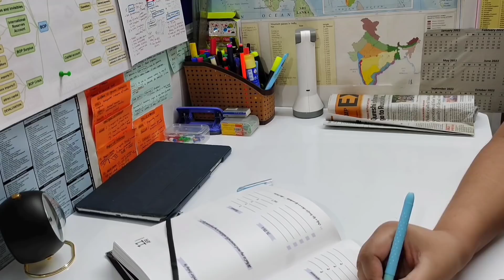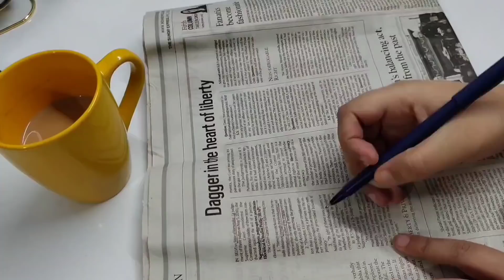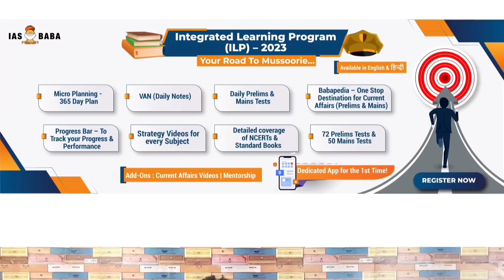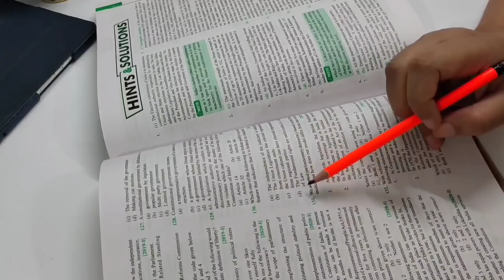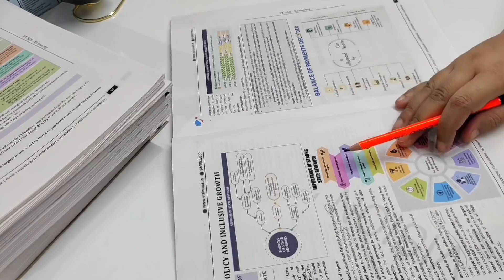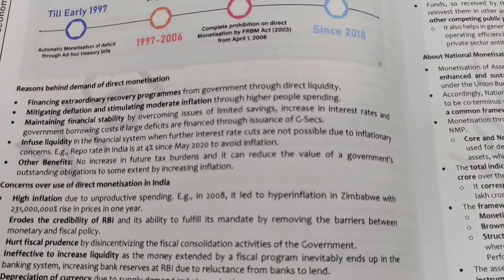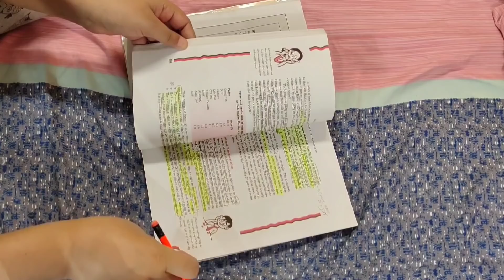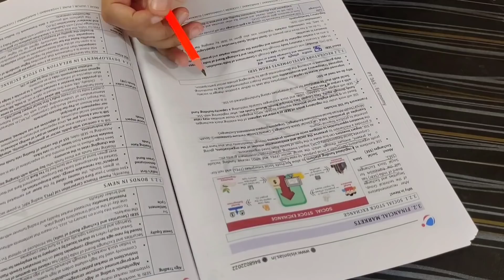UPSC IAS EXAM PREPARATION VLOG | UPSC PRELIMS 2022 REVISION | UPSC STUDY VLOG | VILLAGE IAS ASPIRANT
Integrated Learning Programme (ILP) - 2023 is the Most Comprehensive and Affordable ONLINE Programme for UPSC aspirants which caters to all the stages of the exam (Prelims, Mains & Interview + available in Hindi also) - check out the 365 Day Plan, Daily Notes & Tests Samples, Test Series etc., & other awesome features

UPSC IAS EXAM 2022 PREPARATION VLOG | UPSC PRELIMS 2022 REVISION VLOG | LIFE OF UPSC IAS ASPIRANT

Hii guys..🙋..to know me better... kindly refer to ABOUT section..

NOTICE BOARD

WALL CHARTS:-

INDIA PHYSICAL
INDIA POLITICAL
WORLD PHYSICAL
WORLD POLITICAL

Quant & reasoning
English grammar

CSAT Practice

Map practice

Mains Answer writing copy

NCERT PLUS MCQ (HISTORY)

SHANKAR IAS[environment]

Internal security

Wooden Tray
Hair oil
Trolley Bag
Digital Clock
Glass Mason jar
Power bank
Sandwich maker

STATIONERY:-
Notice Board
Gel pens for answer writing
Pen stand
Pencil stand
A4 sheets for Notes Making
MEMO pad
BRUSH PENS
Fine Writer Pens
Chisel Markers
COLOR BOMBS GEL PENS
Highlighter pens=

YOUTUBE GEARS:-

Mini tripod
Green screen
Ring Light

HOUSEHOLD ITEMS:-

Home theater
My Yellow Mug
Artificial Money Plant
Artificial bamboo plant
White Curtains

Copyright: All the content of this channel is made by channel owner Parul.